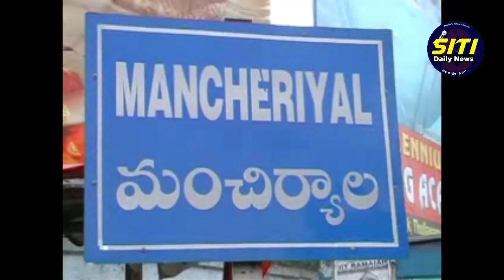ముంపు ప్రాంతంలో పార్క్ పనులను అపేయాలి: ప్రేం సాగర్ రావు...